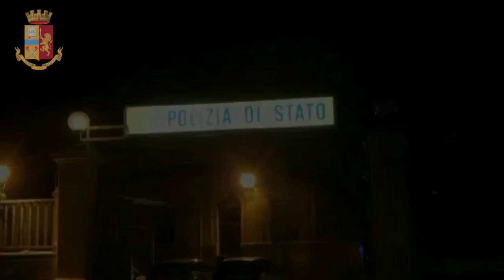Operazione antidroga Polizia di Stato di Vercelli: 12 arresti